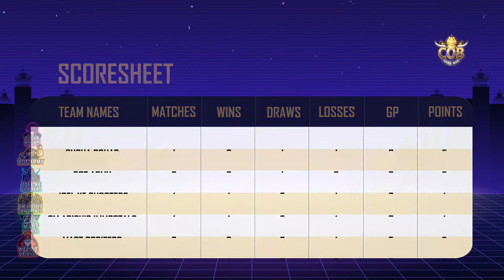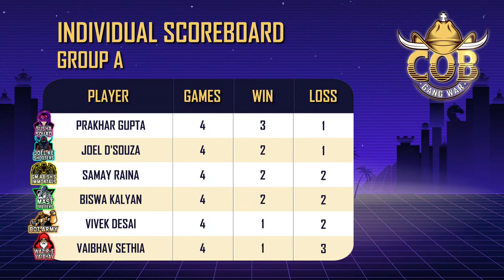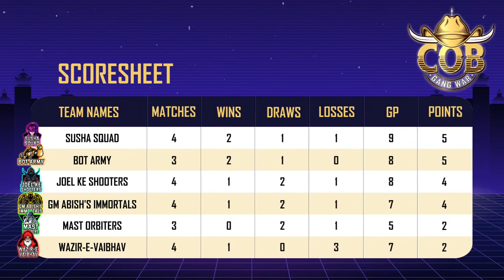COMEDIANS ON BOARD GANG WAR | DAY 4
ArenaGL is a free community gaming website. You can discover new gaming communities OR create your own. It’s a play-to-earn platform, so the more games you play, the more chances you have to earn and win prizes.
You can make our own club on Arena for your schools, colleges and offices and make your events super cool/professional.
You can checkout my official gaming community for free gaming events.

Mamaearth believes that there’s goodness inside of everyone and urges you to be good and do good.
SCHEDULE:
24th March / Thursday/ Day 4

Joel Ke Shooters v Susha Squad
Angad Singh Ranyal v Anirban Dasgupta - 17:00
Kenny Sebastian v Rohan Joshi - 17:20

Bot Army v Mast Orbiters
Vivek Desai v Biswa Kalyan - 17:40
Mechanical Pandey v Kumar Varun - 18:00

Nishant Tanwar v Suhani Shah - 18:20

GM Abish's Immortals v Bot Army
Abish Mathew v Sonali Thakker - 18:40

Joel D'souza v Prakhar Gupta - 19:00

GM Abish's Immortals v Wazir-e-Vaibhav
Gautami Kawale v Gamerfleet - 19:20
Abish Mathew v Sapan Verma - 19:40
Manik Mahna v Rohan Gujral - 20:00
Samay Raina v Vaibhav Sethia - 20:20